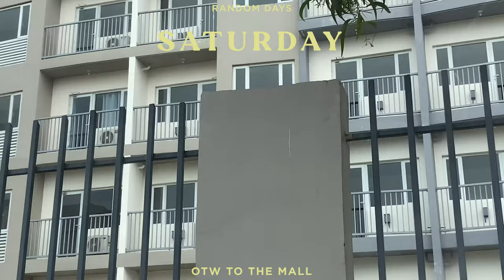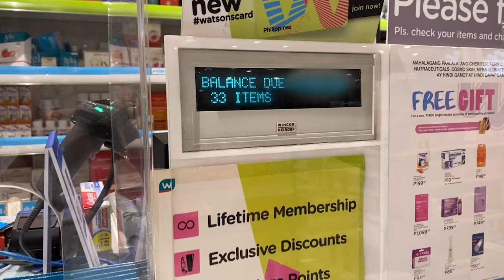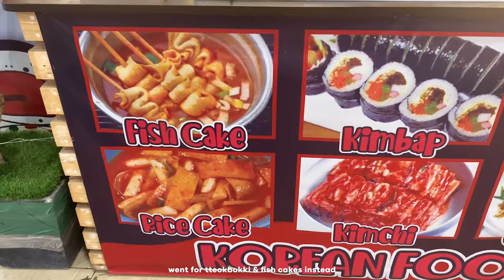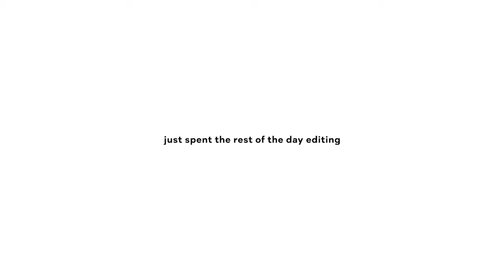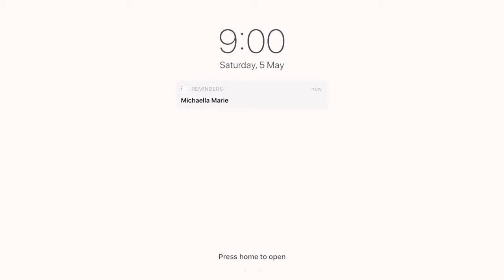life atm ☻ | making matcha, grocery shopping, mini clothing haul! ft. Dear Lover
brown smiley phone case | P105

Leopard Print Sherpa Jacket Coat
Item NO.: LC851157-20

Denim Ripped Skinny Jeans
Item NO.: LC782507-5

Black Casual Loose High Waist Jogger Sweatpants
Item NO.: LC263002-2

3pcs Self-tie Bikini Set with Floral Print Sarong
Item NO.: LC412480-5

Stay Updated!